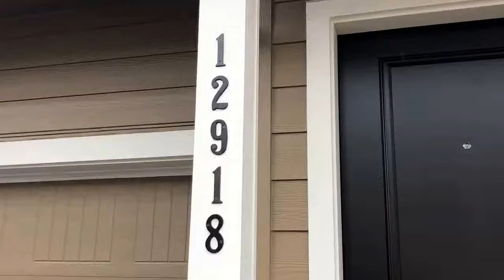For Rent - 12918 NE 118th Way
Brand new home just finished construction. Available now! Main floor has living room with laminate floors. Open kitchen with island, great for entertaining. Slider to fenced back yard with brand new grass and freshly landscaped. Upstairs you have a large laundry room with washer and dryer hook ups. Linen closet and 3 bedrooms. Master suite with walk in closet and separate master bathroom. This home is gorgeous!!! Be the first to live in it!